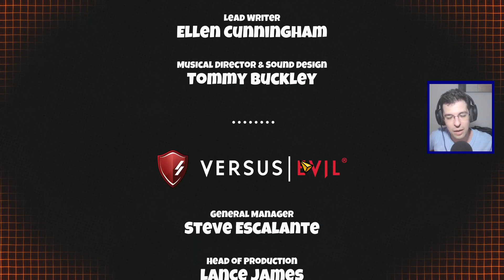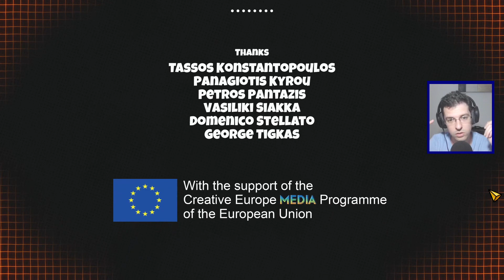Mano a mano contra Tock (FINAL) | CARDPOCALYPSE (Out of Time) | 05 | PC Gameplay Español [V1.0]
Cardpocalypse (DLC: Out of time)
DESARROLLADOR: Gambrinous
EDITOR: Versus Evil

FECHA DE LANZAMIENTO: 12 OCT 2020

Continuidad de la historia RPG de cartas que nos ubica en los '90 en un grupo de niños en el colegio jugando a un juego coleccionable de cartas sobre su programa de televisión favorito (Power Pets).